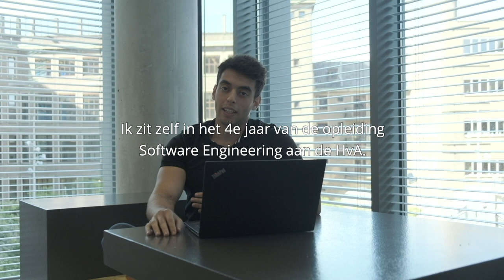Welkom bij Students that Matter - HvA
Ben jij statushouder en kom je aan de HvA studeren? Welkom! Sluit je aan bij het platform Students that Matter (StM). Zo breid jij je netwerk uit en krijg je ondersteuning bij je studie, als je wilt.

Wil jij ook lid worden van Students that Matter?